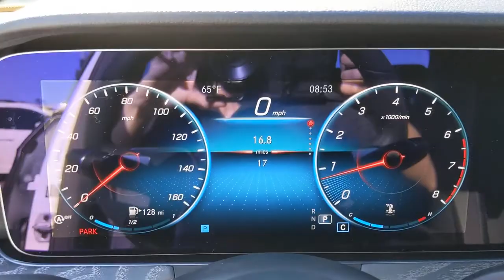2021 Mercedes-Benz E-Class Pleasanton, Walnut Creek, Fremont, San Jose, Livermore, CA 21-0582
2021 Mercedes-Benz E-Class
2021 Mercedes-Benz E-Class E 350 - Stock#: 21-0582 - VIN#: W1KZF8DB6MA918082

PREMIUM PACKAGE  -inc: SiriusXM Radio  6-month All Access plan trial  Active Parking Assist  Surround View System  Burmester Surround Sound System  590 watts  13 high-performance speakers  9 channel DSP amplifier  Frontbass technology  sound optimization  noise compensation and sound preset,BLIND SPOT ASSIST,DASHCAM,WHEELS: 18 X 8.0 TWIN 5-SPOKE  (STD),NATURAL GRAIN GREY ASH WOOD TRIM  -inc: Center Console In Natural Grain Grey Ash Wood,NAPPA LEATHER STEERING WHEEL,AUGMENTED VIDEO FOR NAVIGATION,BLACK  MB-TEX UPHOLSTERY,HEATED FRONT SEATS  (STD),POLAR WHITE,INDUCTIVE WIRELESS CHARGING W/NFC PAIRING,BLACK HEADLINER,Turbocharged,Rear Wheel Drive,Power Steering,ABS,4-Wheel Disc Brakes,Brake Assist,Tires - Front Performance,Tires - Rear Performance,Tires - Front All-Season,Tires - Rear All-Season,Aluminum Wheels,Tires - Front All-Season,Tires - Rear All-Season,Sun/Moonroof,Generic Sun/Moonroof,Heated Mirrors,Power Mirror(s),Integrated Turn Signal Mirrors,Power Folding Mirrors,Rear Defrost,Intermittent Wipers,Variable Speed Intermittent Wipers,Rain Sensing Wipers,Daytime Running Lights,Automatic Headlights,AM/FM Stereo,Bluetooth Connection,HD Radio,Smart Device Integration,MP3 Player,Steering Wheel Audio Controls,Auxiliary Audio Input,Smart Device Integration,Smart Device Integration,HD Radio,Bucket Seats,Heated Front Seat(s),Pass-Through Rear Seat,Rear Bench Seat,Adjustable Steering Wheel,Trip Computer,Power Windows,WiFi Hotspot,Leather Steering Wheel,Keyless Entry,Power Door Locks,Keyless Start,Keyless Entry,Power Door Locks,Remote Trunk Release,Hands-Free Liftgate,Universal Garage Door Opener,Cruise Control,Climate Control,Multi-Zone A/C,A/C,Premium Synthetic Seats,Auto-Dimming Rearview Mirror,Driver Vanity Mirror,Passenger Vanity Mirror,Driver Illuminated Vanity Mirror,Passenger Illuminated Visor Mirror,Floor Mats,Mirror Memory,Keyless Start,Navigation System,Smart Device Integration,Power Windows,Power Door Locks,Trip Computer,Mirror Memory,Heated Front Seat(s),Power Driver Seat,Power Passenger Seat,Bucket Seats,Driver Adjustable Lumbar,Passenger Adjustable Lumbar,Seat Memory,Driver Adjustable Lumbar,Passenger Adjustable Lumbar,Security System,Engine Immobilizer,Traction Control,Stability Control,Traction Control,Front Side Air Bag,Telematics,Requires Subscription,Blind Spot Monitor,Tire Pressure Monitor,Driver Air Bag,Passenger Air Bag,Front Head Air Bag,Rear Head Air Bag,Passenger Air Bag Sensor,Knee Air Bag,Child Safety Locks,Back-Up Camera